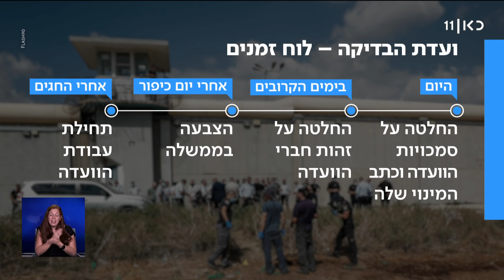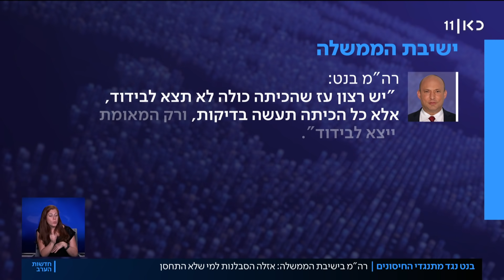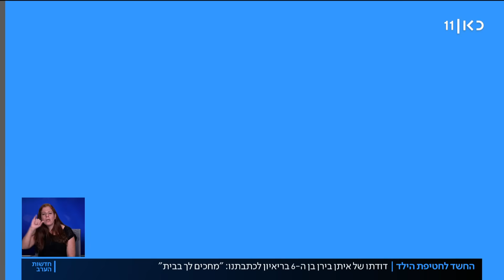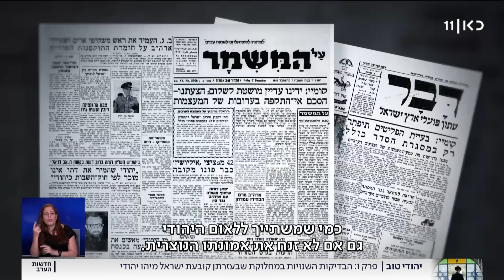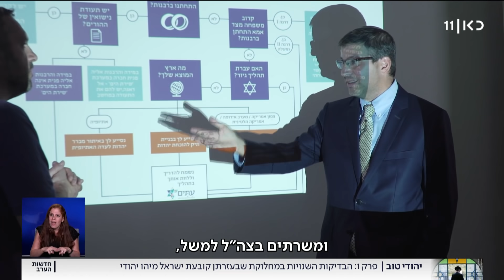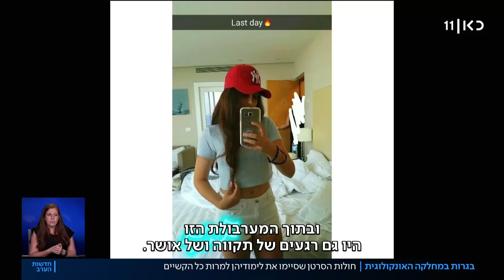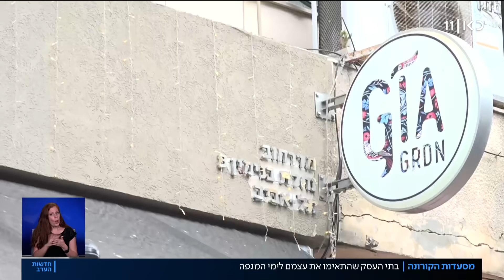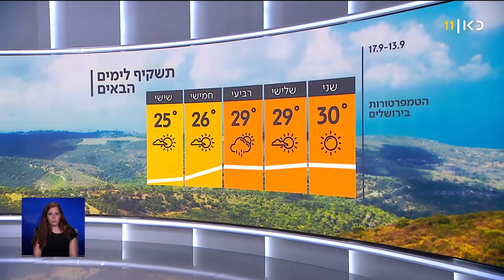חדשות הערב | 12.09.21: זביידי ביקש הסעה מאזרחים - וסורב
כאן חדשות | חדשות הערב עם רומי נוימרק - מהדורת החדשות המרכזית של כאן 11 עם נבחרת הכתבים והפרשנים של כאן חדשות. הפרסומים הראשונים, הכותרות החמות וכל הפרשנויות לצד כתבות מגזין ופינות קבועות, 'כאן כלכלי' ו-'גלובלי'